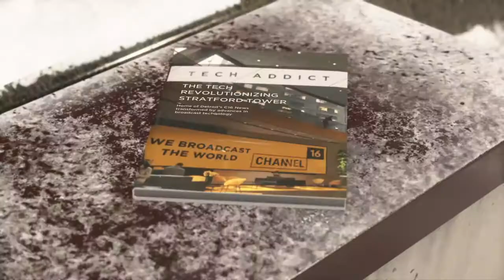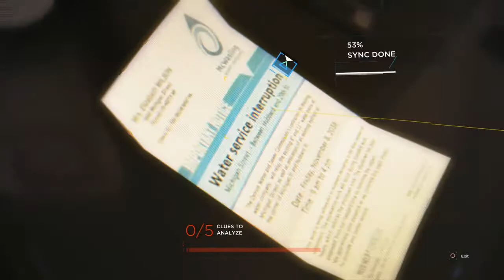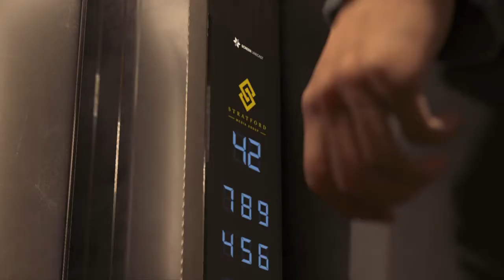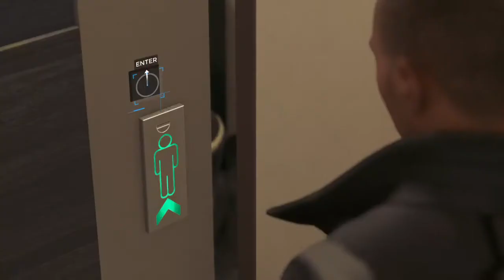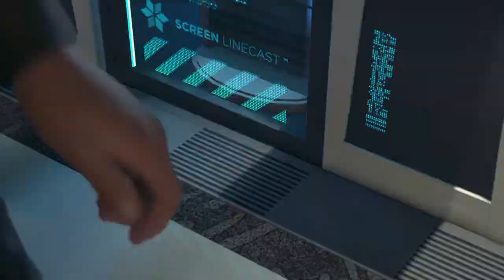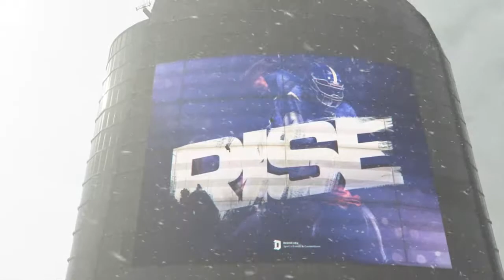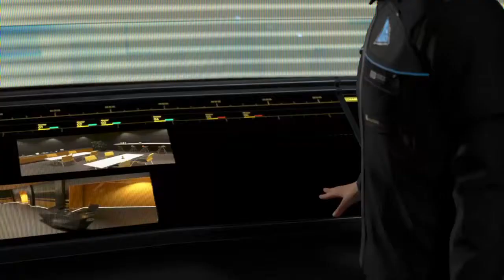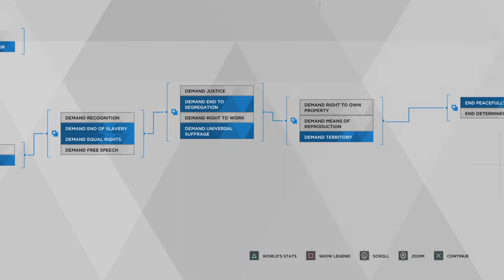Detroit: Become Human Gameplay Walkthrough Episode 11 (PS4 - No Commentary)